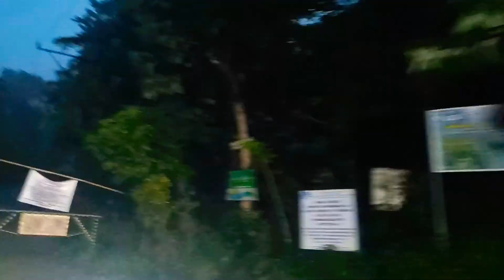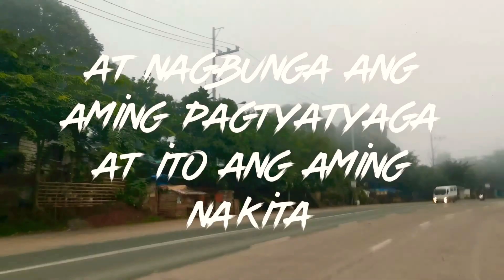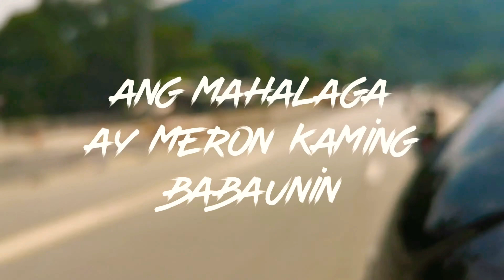LIHIM NA BATIS (KUNWARI)